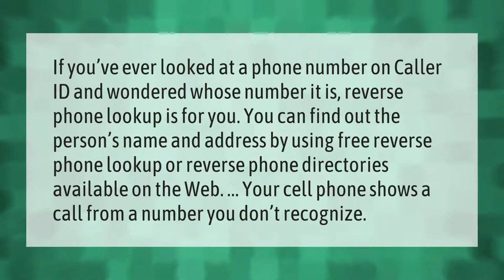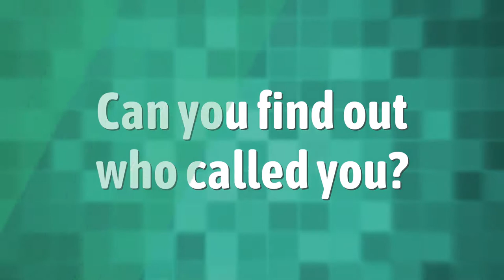Can I lookup a phone number and see who it is?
00:00 - Can I lookup a phone number and see who it is?
00:38 - How can I trace phone number?
01:11 - Can you find out who called you?

Laura S. Harris (2021, May 14.) Can I lookup a phone number and see who it is?
    AskAbout.video/articles/Can-I-lookup-a-phone-number-and-see-who-it-is-244417